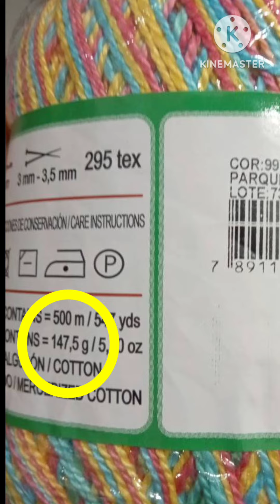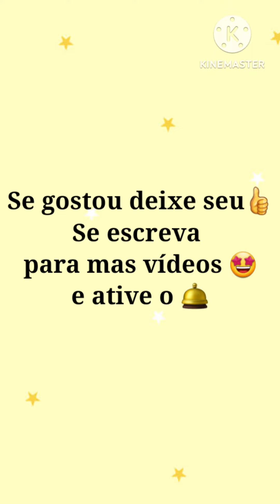O que é TEX da Linha? E Pra Que Ele Serve?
Explicação rápida sobre Tex.